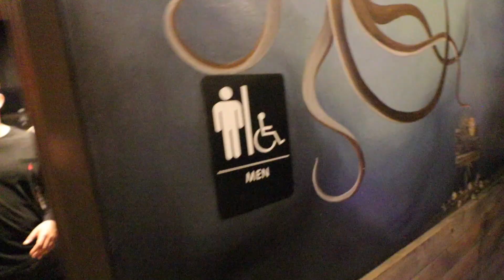club fight breaks out in bathroom